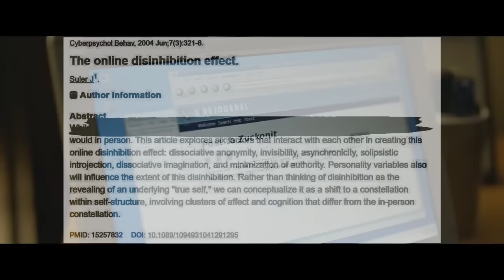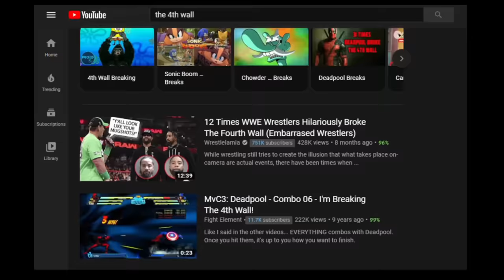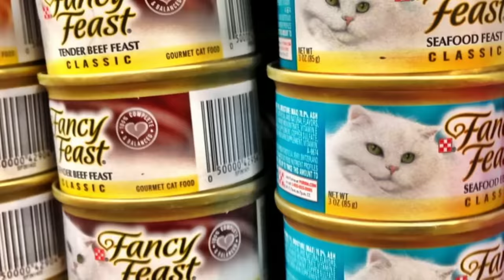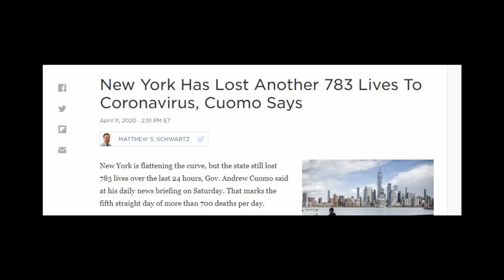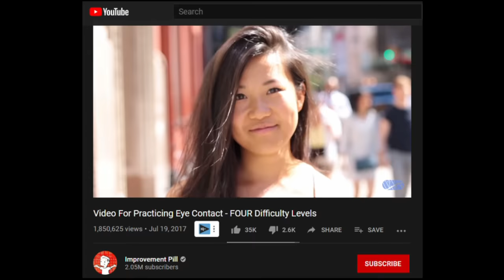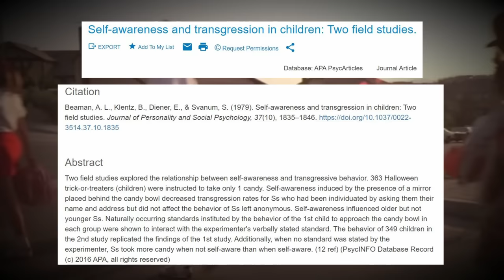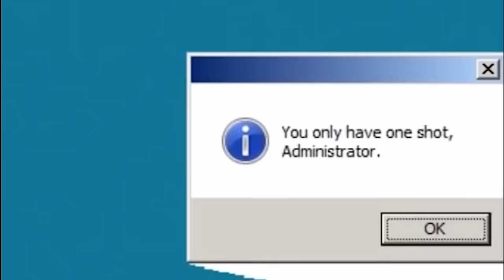Why You Get Spooked From 4th Wall Breaks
How many times have you felt just a little spooked when the 4th wall was broken in a game or a movie? Today on Psych of Play, we’re going to be dissecting WHY that feeling is so bizarre and how deindividualization, the dual function of gaze, and the power of anonymity all play a part in making 4th wall breaks such a visceral sensation.

-Spoiler Titles
Batman: Arkham Asylum (2009)
Doki Doki Literature Club (2017)
Bravely Second: End Layer (2015)
Metal Gear Solid (1998)
Undertale (2015)
Spec Ops: The Line (2012)
Assassin's Creed II (2009)
OneShot (2016) - Team OneShot
The Road to Morocco (1942)
Robin Hood: Men in Tights (1993)
Kiss Kiss Bang Bang (2003)
Spaceballs (1987)**
Deadpool (2016)

-Special thanks to these videos for reference!

-Games Shown

Red Dead Redemption 2 (2018) - Rockstar Games
Paper Mario The Thousand Year Door (2004) - Intelligent Systems, Nintendo
Fire Emblem: Three Houses (2019) - Intelligent Systems
The Messenger (2018) - Sabotage Studio
Kid Icarus: Uprising (2012) - Sora Ltd.
Batman: Arkham Asylum (2009) - Rocksteady **
Detroit Become Human (2018) - David Cage
Animal Crossing: City Folk (2008) - Nintendo
Doki Doki Literature Club (2017) - Team Salvato **
The Stanley Parable (2011) - Davey Wreden, Galactic Cafe
Bravely Second: End Layer (2015) - Silicon Studio **
Eternal Darkness (2002) - Silicon Knights
Metal Gear Solid (1998) - Konami **
X-Men (1993) - Western Technologies Inc.
Undertale (2015) - Toby Fox **
Spec Ops: The Line (2012) - YAGER Development GmbH **
Kirby 64: The Crystal Shards (2000) - Hal Laboratory
Dandara (2018) - Long Hat House
Radio the Universe (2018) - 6E6E6E
Assassin's Creed II (2009) - Ubisoft **
Tomb Raider (1996) - Core Design, Aspyr

-Clips/Movies Shown

Key and Peele (2012)
Inside (2016) - PlayDead
Memento (2000)
Birdman (2014)
The Wedding Ringer (2015)
Spaceballs (1987)**
Deadpool (2016)**
Mission: Impossible – Fallout (2018)
To All the Boys I've Loved Before (2018)
Psycho (1960)
I, Tonya (2018)
E.T. the Extra-Terrestrial (1982)
Mulan (1998)

-Music Sources:

Menu Music - Dishonored OST
Checker Dance - Deltarune OST
Reconstructing More Science (Alex Giudici Remix) V2 - Portal 2
When The Moon's Reaching Out Stars/Tokyo Daylight - Persona 3 & 5  OST
Hyrule field at night - Zelda Twilight Princess OST
Your Precious Moon (Alex Giudici Remix) - Portal 2
Here We Are - Undertale OST
Forest Temple (Arr. By Andrew De Lange) - Zelda - Ocarina of Time
Fly Me To The Moon (synthwave/80s instrumental remix) - Astrophysics

How is player immersion affected by breaking the fourth wall?

**All images, graphics, and fonts created or found with postermywall.com, Pexels.com, Videvo.net, and Lightworks v14 editing software. All gameplay footage captured with Elgato 60FPS recording device**